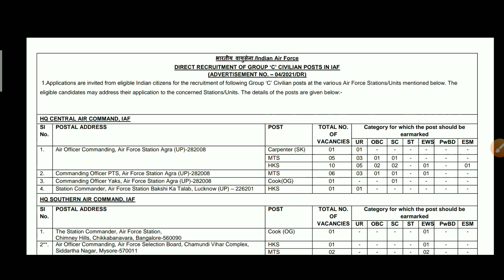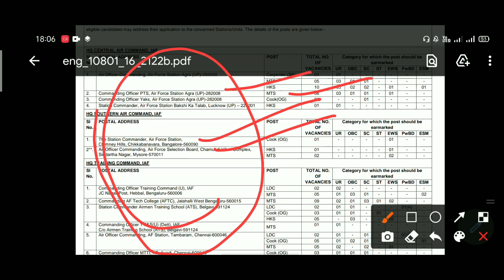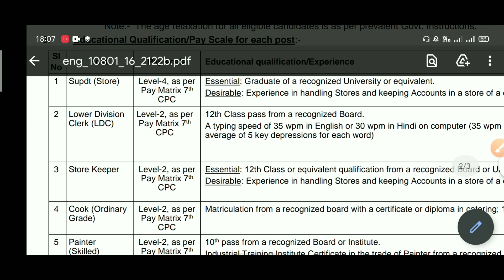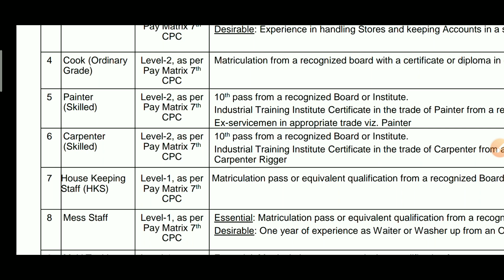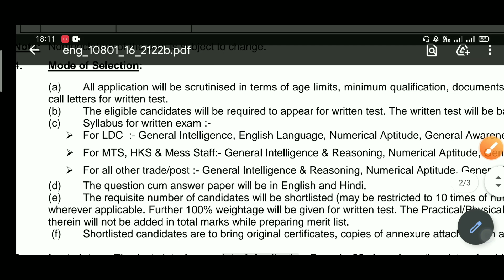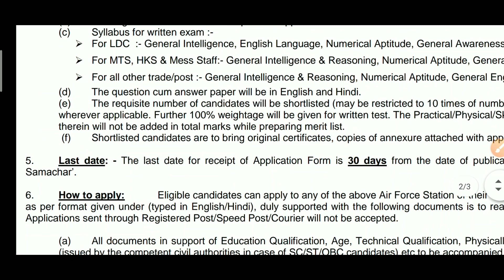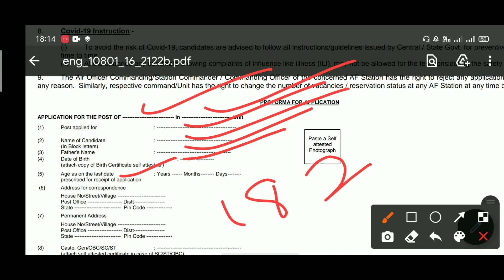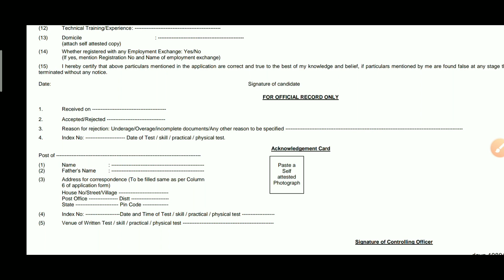Air Force Group C Civilian Posts 2021 telugu